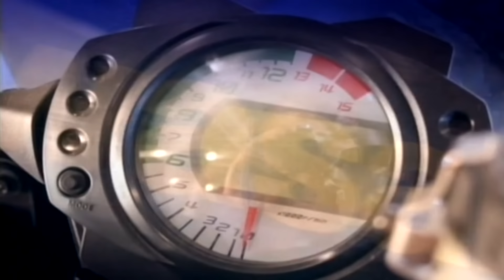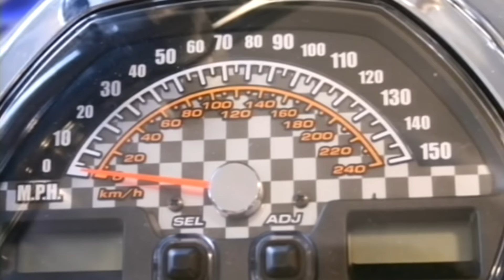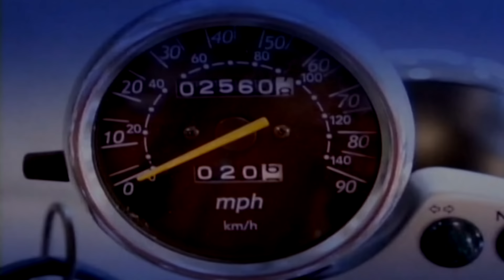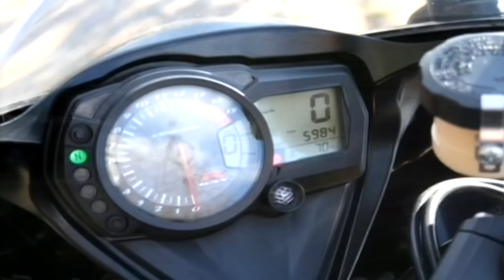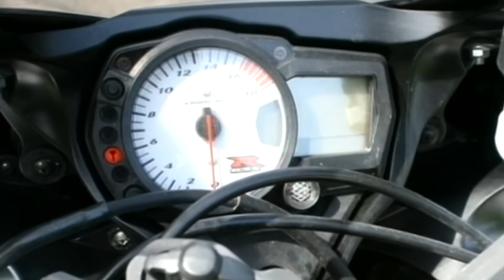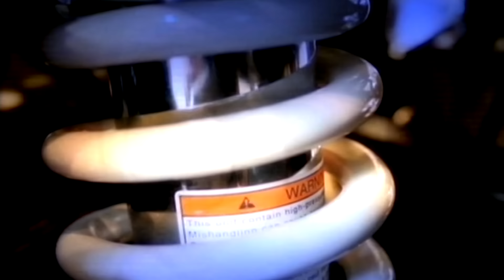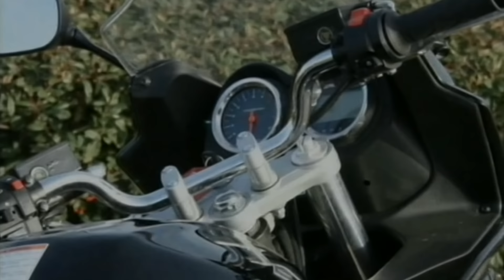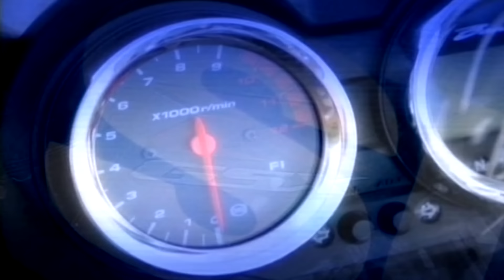Suzuki, a 100-year history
Created in 1909, Suzuki motorcycles continue to charm us thanks to their design, quality and speed.